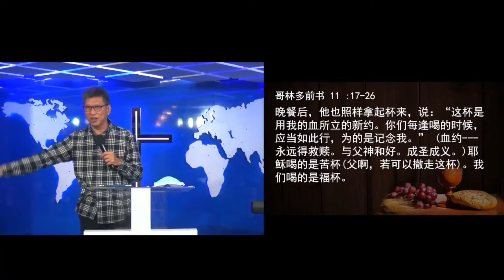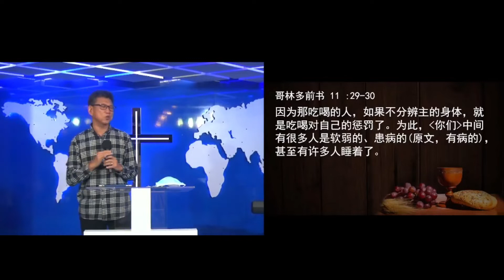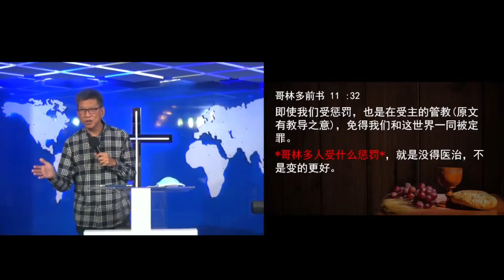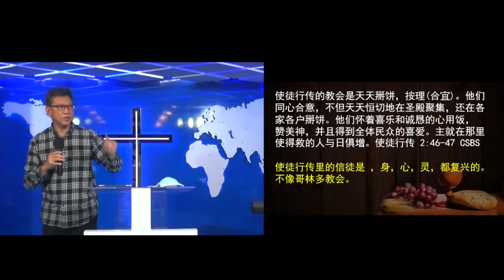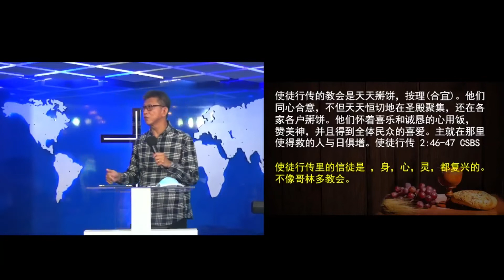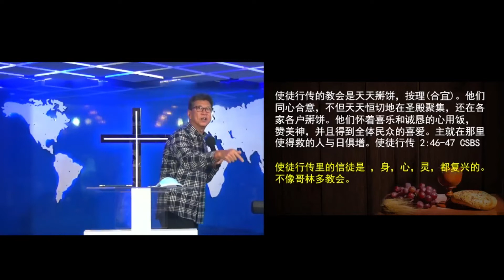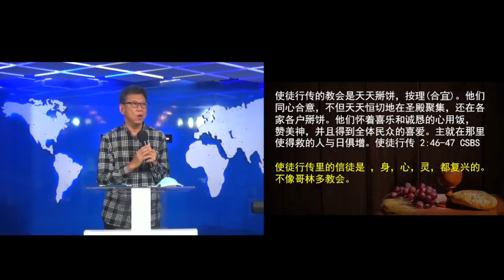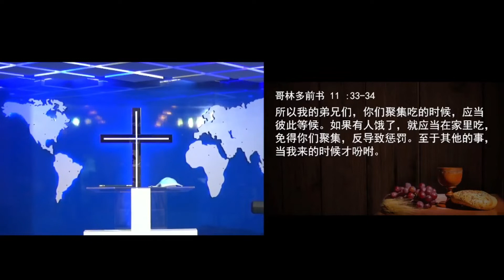【主日特别聚会】 彭忠庆牧师 CCCSJ 永乐镇加略山城市教会 - 17/07/2022